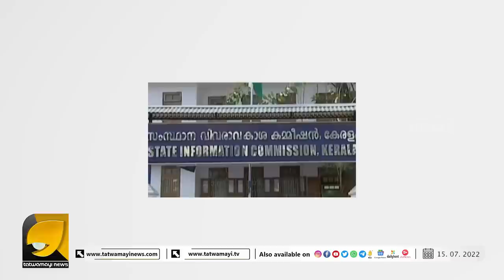മുസ്ലിം ലീഗുകാരന് സിപിഎം വക 2 ലക്ഷത്തിന് മുകളിൽ ശമ്പളമുള്ള ജോലി | VIVARAVAKASA NIYAMAM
കാന്തപുരം പറഞ്ഞാൽ അനുസരിക്കാതിരിക്കാൻ പിണറായിക്കാവുമോ? | KANTHAPURAM